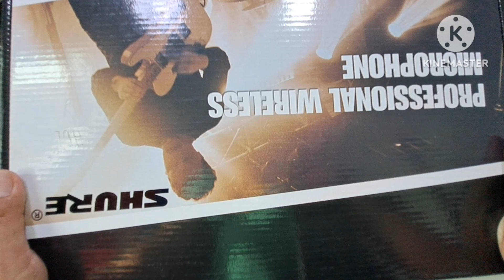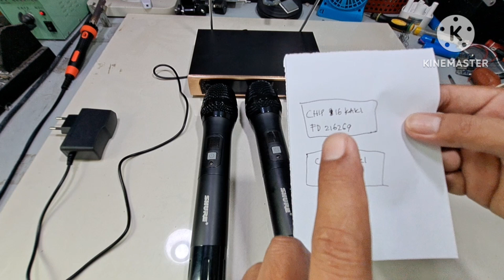CARA MENGATASI MIC WIRELESS SHURE SH 300 MATI TOTAL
cara memperbaiki microphone wireless mati total.

cara mengatasi mic shure wireless tidak mau hidup.